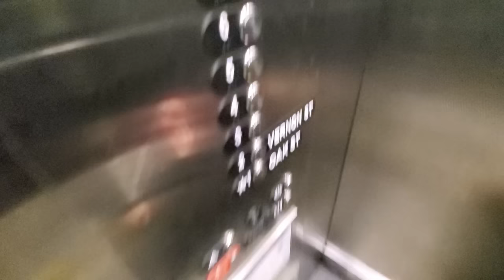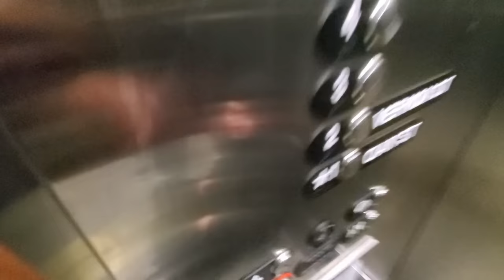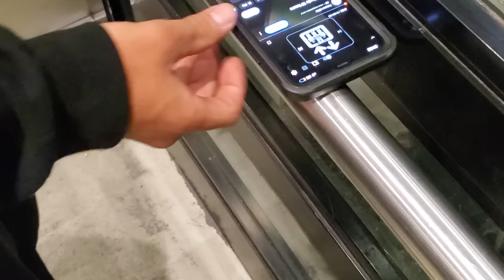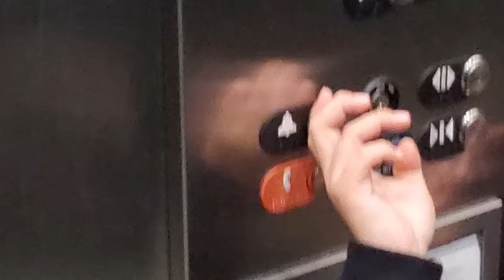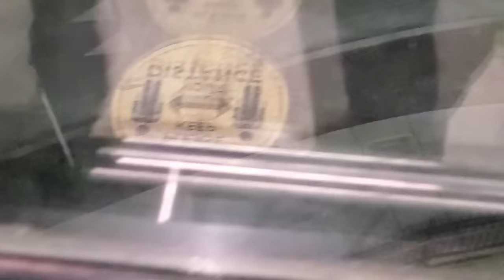We Got Stuck In An Elevator